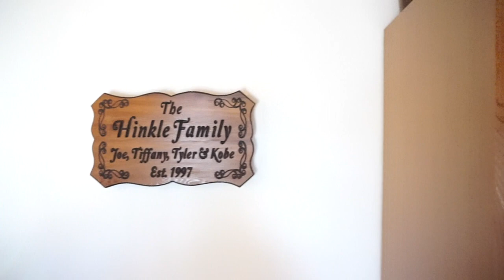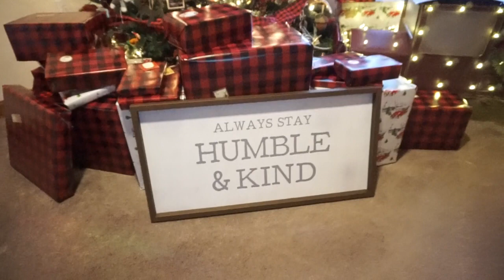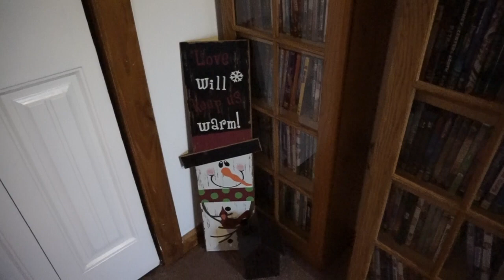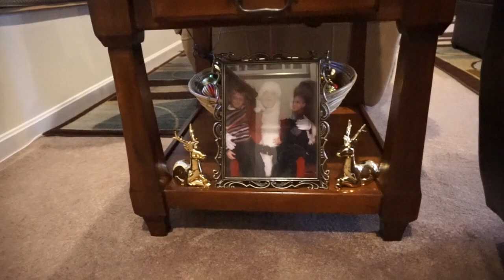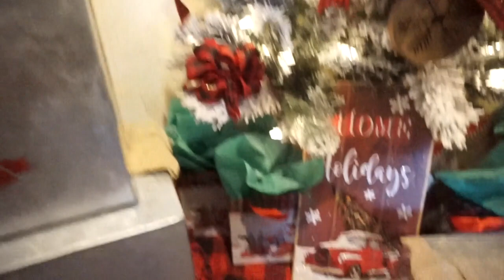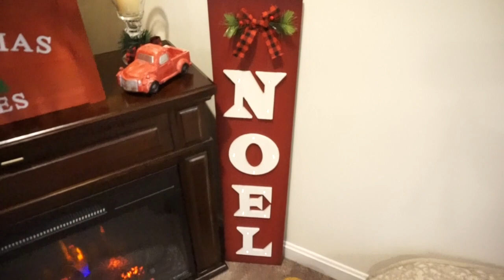Christmas Home Tour Farmhouse and Red Truck Themed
Happy Wednesday! I am finally sharing my home tour with y'all.I absolutely love the little red truck theme, what do you think of it?

Get $10 off your purchase at Hum Nutrition humnutrition.com use code 16B3F2

Save $15 off your $30 purchase at Ole Henrickssen 9ZQ-72R-TCX-6RK

Tiffany Hinkle
3883 Old Valley Pike
New Market, VA 22844

❤️Would you like to Earn Cash back when you shop online and also now available in some stores? Sign up for Ebates it's quick easy and free!!